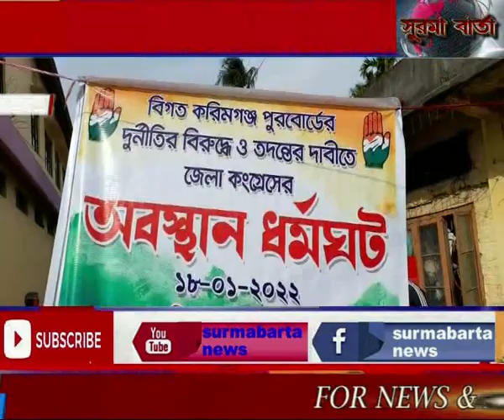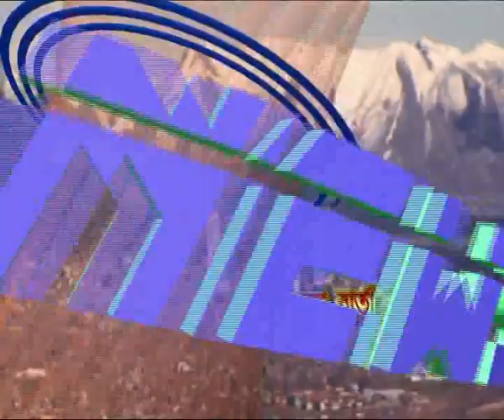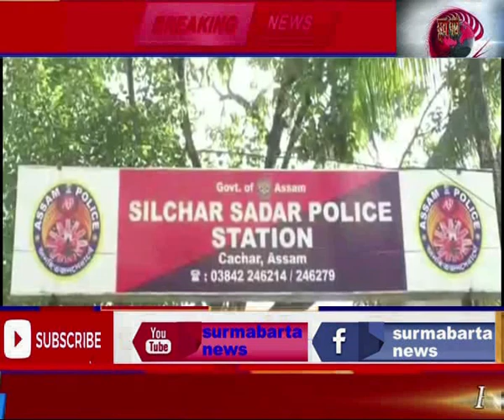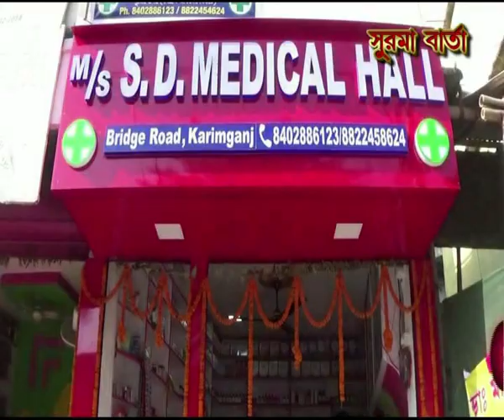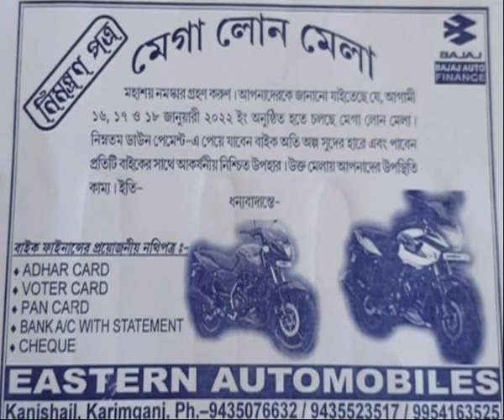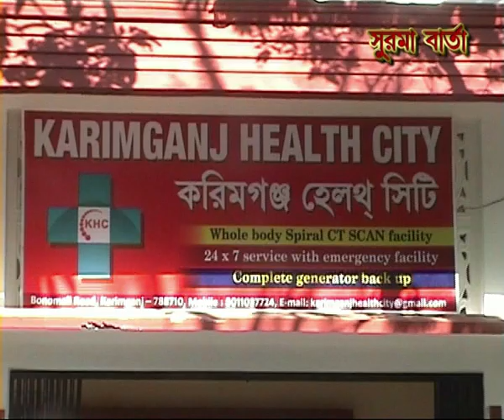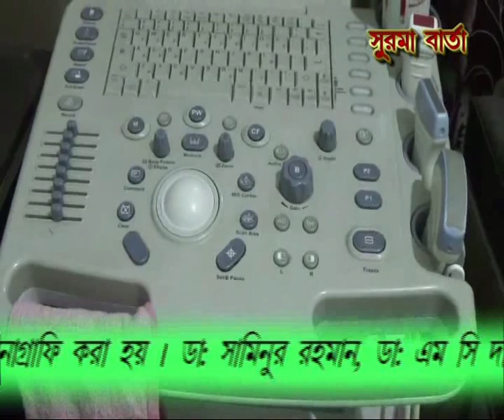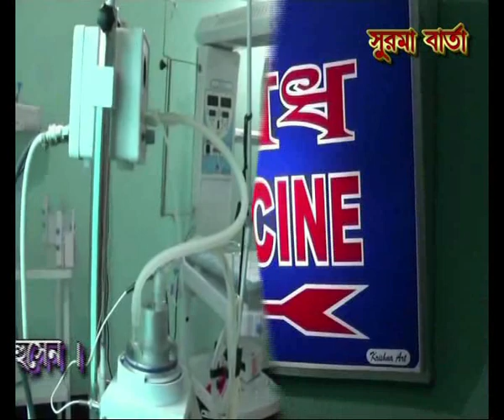SURMA BARTA 18 01 2022